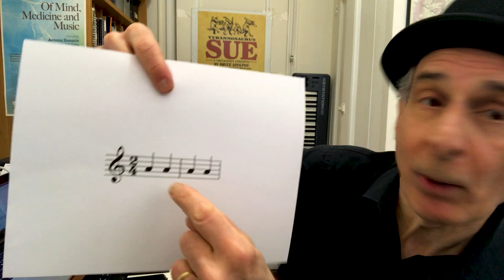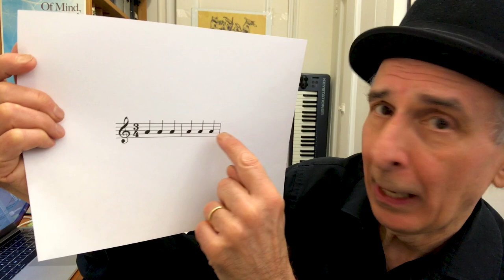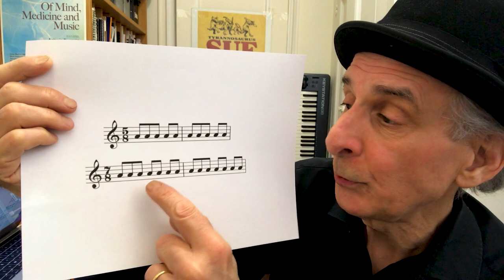Inspector Pulse@Home: Meter Matters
Inspector Pulse finds out that meter really matters when he plays pieces using the wrong time signatures.

Inspector Pulse, the world’s greatest and only Private Ear, is on the case again! Join Bruce Adolphe as Inspector Pulse for short, weekly music lessons exploring fundamentals of music-making perfect for young and curious music lovers.

Learn more about the Chamber Music Society of Lincoln Center